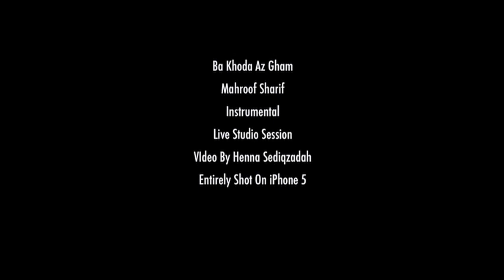Ba Khoda Az Gham Instrumental HD 2013 Live Studio Session-Mahroof Sharif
Live Studio Session 2013
Originally Sang By Marhoom Yousef Qasimi
Compose By Monir Faqiri
Performed by Mahroof Sharif
Afghan Keyboardist,Producer and Composer.